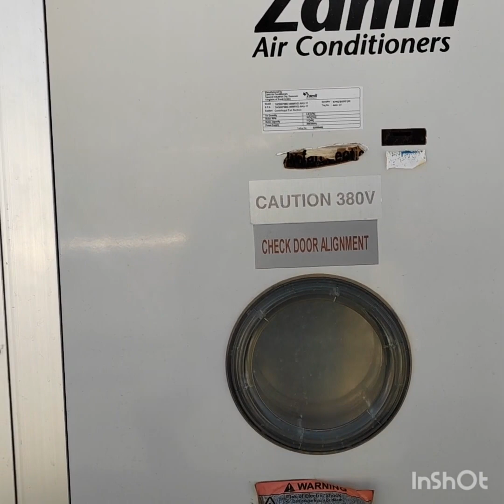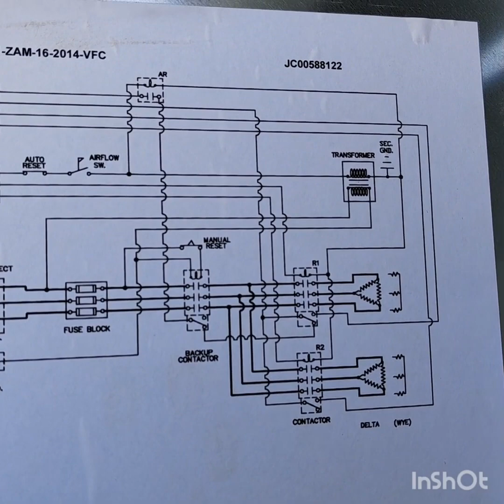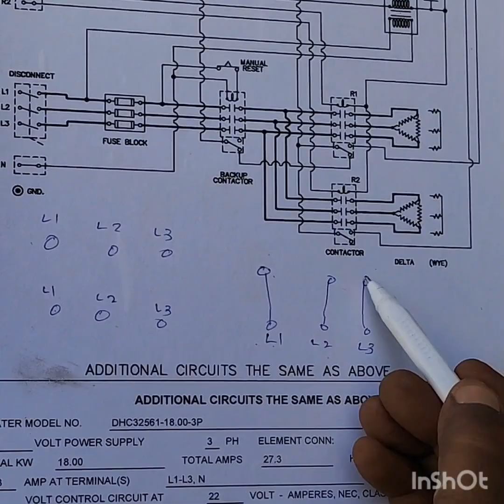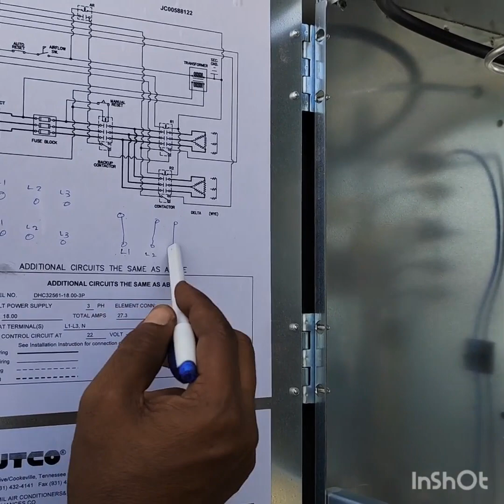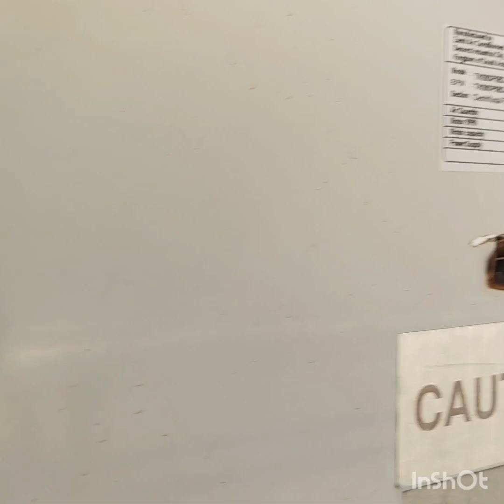Practical tips for the new A/C technician about hvac & AHU heater l hvac ए/सी तकनीशियन के लिए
Practical tips for the new  A/C technician about hvac & AHU heater

एचवीएसी के बारे में नए ए/सी तकनीशियन के लिए practically tips और एएचयू हीटर & hvac

ac compressor high amps reason l 3Ton Split Ac High Ampere Problem, But Fan Running, AC High Ampere

Testing if split Compressor is Shorted to Ground, or Overload Tripped l Why did the breaker trip?

AHU ELECTRICAL PANEL DETAILS WITH DOL STARTER | DOL Starter Power Wiring Diagram Details and motor speed

suction pressure drop? Why did the automatic suction pressure drop? How many reasons useful video

Rotary Compressor Testing Full Tracing of (C,R,S) l How To Find Compressor (C,R,S) l split AC, windo

Very easy formula use digital meter on meter select continuity option and test compressor three terminal step by step of tow tow points. made total three step, Made tow tow points with digital meter by check. in the tow point/terminal made much resistance they both are starting and running point/terminal and one point remain is common. then of common with point, touch one lead of meter, with point of  running and starting from resistance check, then in a much resistance is starting and in a low resistance is running. Thanks visitor

gas leak problem in window ac  l How to trace window ac leakage tips in urdu/hindi

compressor over heating why
compressor overheating P 1

amjad635?igshid=ZDc4ODBmNjlmNQ

split ac wiring single phase
split ac indoor outdoor wiring diagram single phase split ac wiring diagram split ac outdoor wiring how to wipe split ac from outdoor to indoor

Thanks bro, 👍
in this channel you will get complete information about Chiller, and Air Conditioning and it is explained very clearly and practically in videos in a very easy and simple way.

and All your questions will be answered
 on this channel about air conditioning
इस चैनल पर आपके सभी सवालों का जवाब
 दिया जाएगा एयर कंडीशनिंग के बारे में

in this channel you will get complete information about Chiller, Air Conditioning & HVAC, Split, Free Stand, Window, Suitable,Washing Machine,Unit,etc, and it is explained very clearly and practically in videos in a very easy and simple way.

इस चैनल में आपको चिलर, एयर कंडीशनिंग और एचवीएसी, स्प्लिट, फ्रीस्टैंड, विंडो, डक्टेबल, वॉशिंग मशीन, यूनिट आदि के बारे में पूरी जानकारी मिलेगी और इसे बहुत ही आसान और सरल तरीके से वीडियो में बहुत स्पष्ट और व्यावहारिक रूप से समझाया गया है